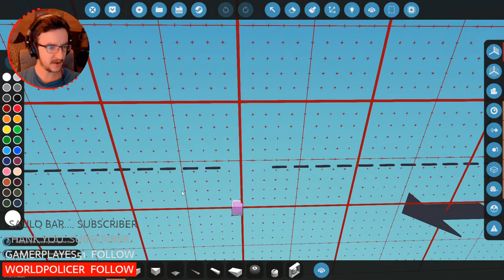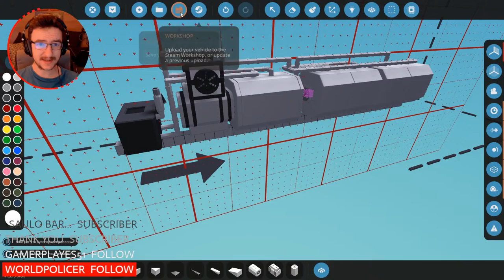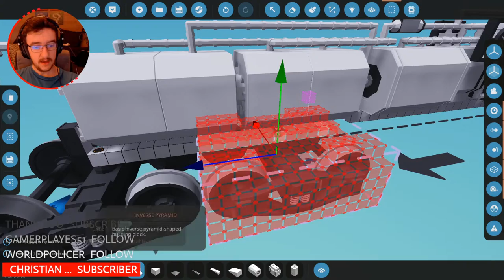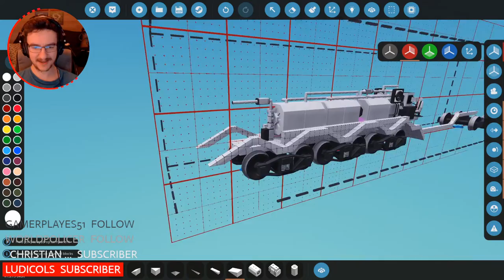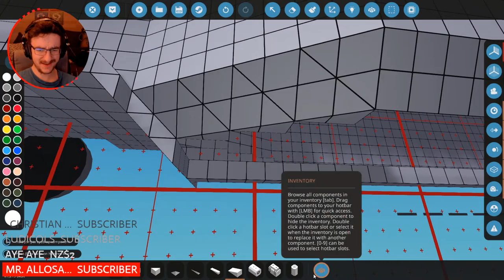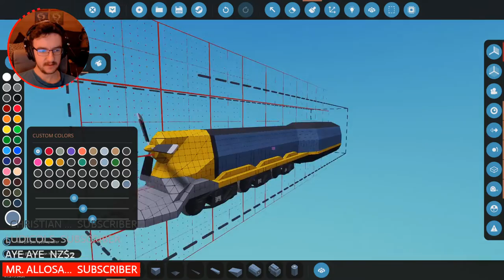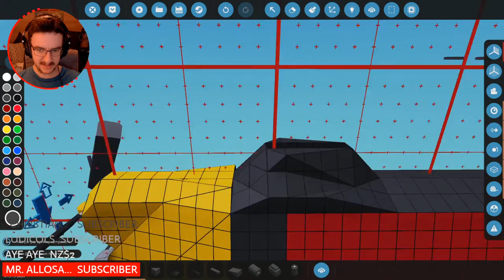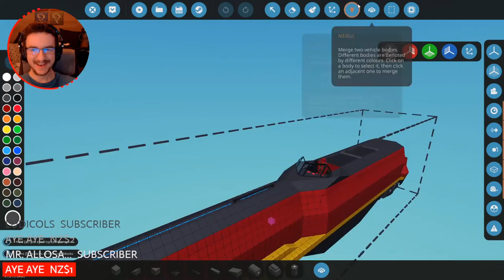A Steam Locomotive NEEDS Building! - Live Stormworks: Build and Rescue Gameplay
Miss Charlottie has ordered a steam locomotive! There are a few requirements that it needs to meet and she has came to Frantic to meet them. So, join Frantic as he starts to build a steam locomotive. Hopefully it'll work properly and look good... But who knows. It could suck!